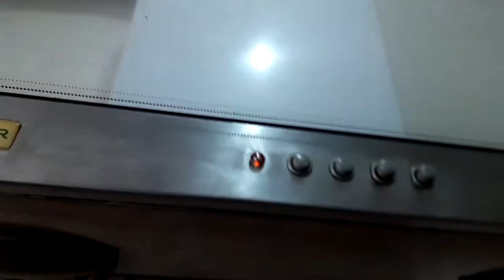Lauki ke Kofte Kaise Bante Hain | FoodSant